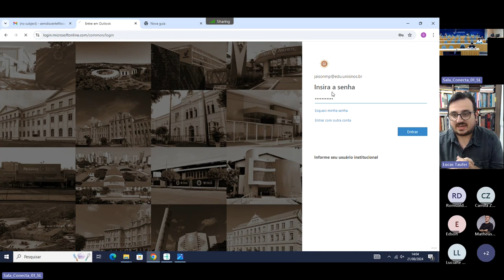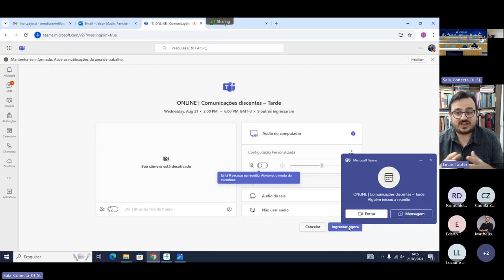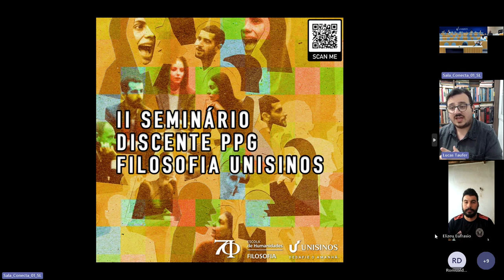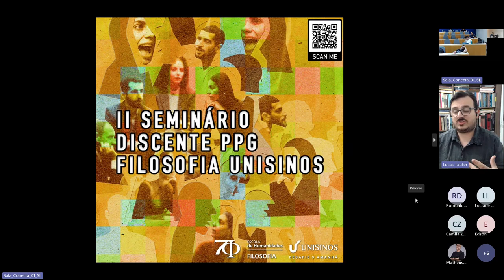Breves notas sobre o conceito de Fundamentalismo - Lucas Taufer (UCS)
Breves notas sobre o conceito de Fundamentalismo
Lucas Taufer (UCS)